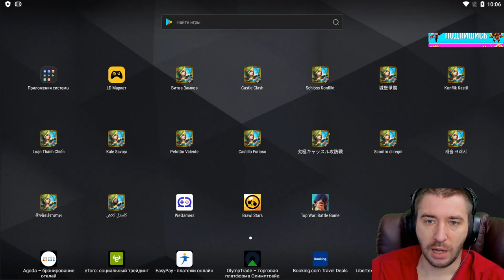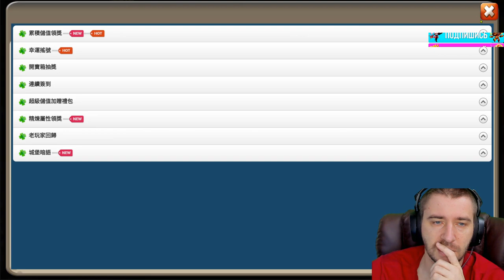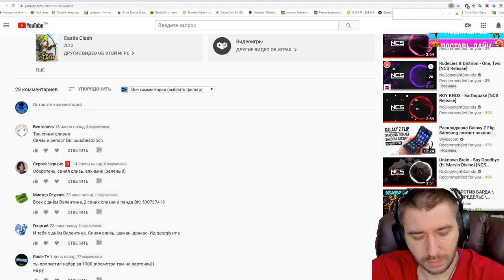КРУТОЕ УТРО СУБОТЫ \ ТОП ХАЛЯВЫ \ УГАДАЙКА №25 \ БИТВА ЗАМКОВ \ CASTLE CLASH